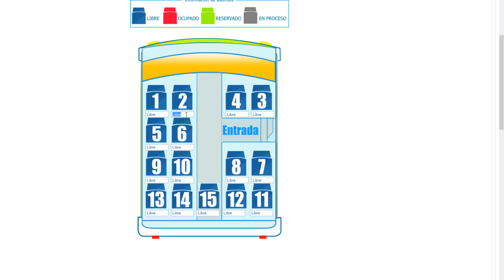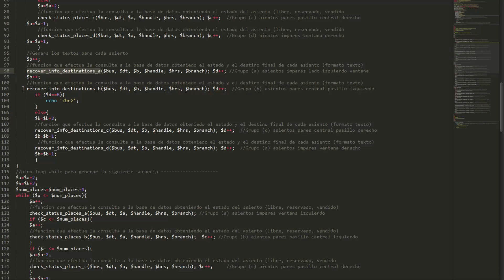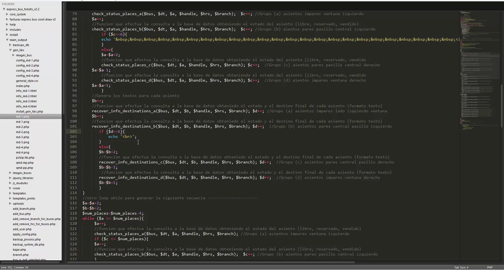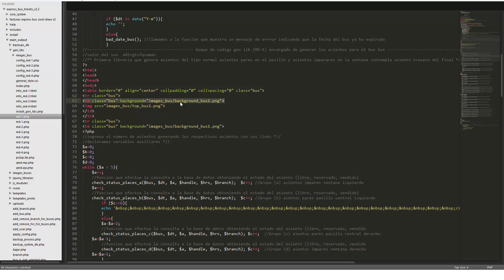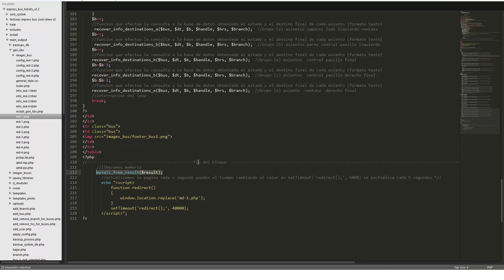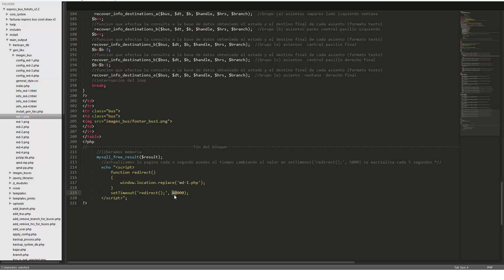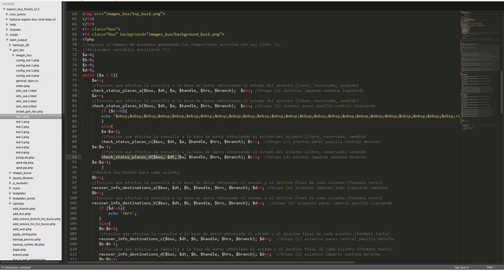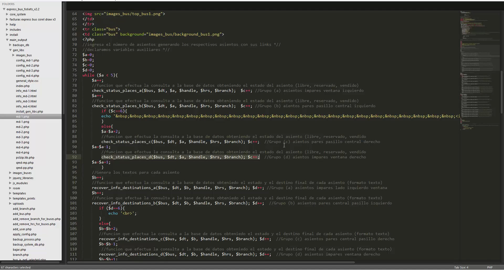Tutorial 3 creacion de las librerias md para express bus tickets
En este tutorial 3 veremos el funcionamiento de la libreria md-1.php los ciclos while encargados de generar los asientos como las funciones asociados a estos.